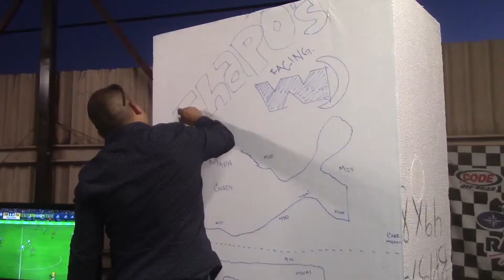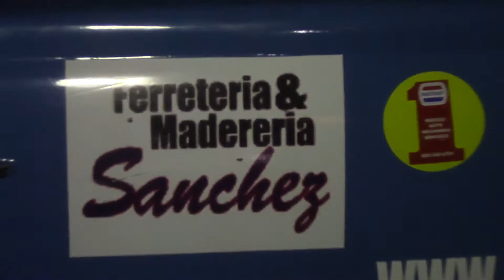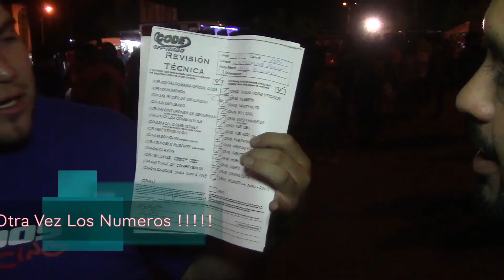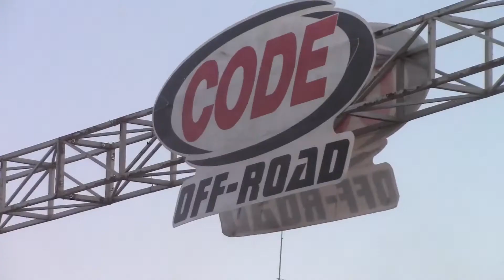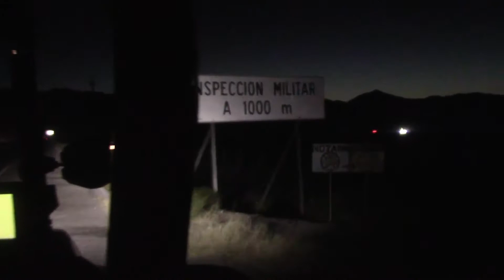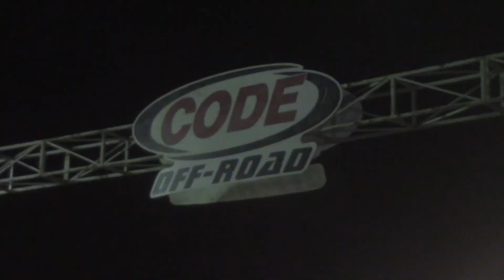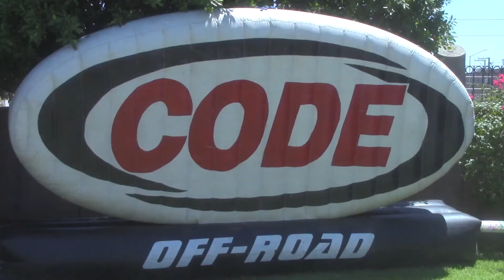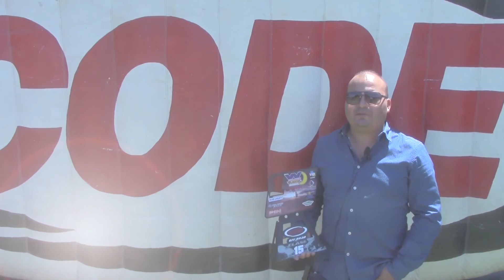Chapos Racing VW Night Race 2017